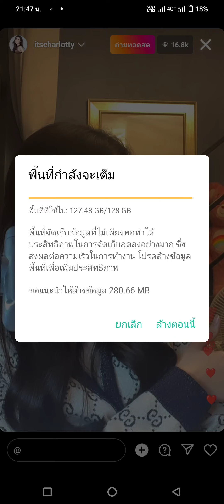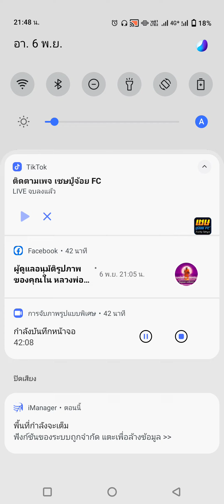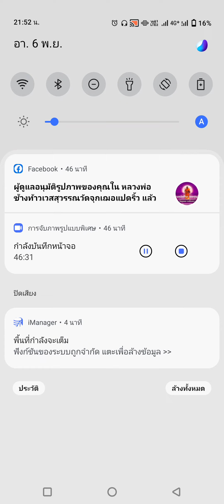ชาล็อต ออสติน ไลฟ์ IG (06/11/2022)